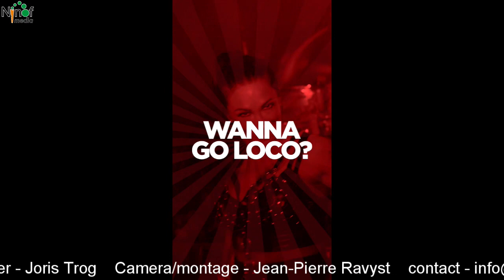Vrijwilligers in de bloemen gezet